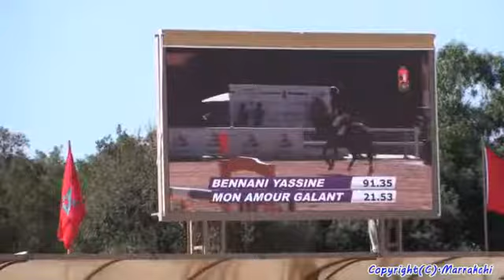YASSINE BENNANI SEMAINE DU CHEVAL 2016